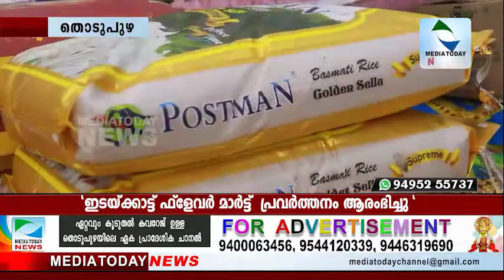Mediatoday News Thodupuzha 21-11-2020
ബസ്മതി റൈസ്  ആൻഡ് സ്‌പൈസസ് വിതരണ വില്പന രംഗത്ത് ഇരുപത്തി അഞ്ച് വർഷം പ്രവർത്തന പാരമ്പര്യമുള്ള ഇടയ്ക്കാട്ട് എന്റർപ്രൈസസിന്റെ പുതിയ സംരംഭമായ ഇടയ്ക്കാട്ട് ഫ്ളേവർ മാർട്ട് തൊടുപുഴ മാർക്കറ്റ് റോഡിൽ തടത്തിൽ സൈക്കിൾസ് സമീപം പ്രവർത്തനം ആരംഭിച്ചു.തൊടുപുഴ മർച്ചന്റ്സ് അസോസിയേഷൻ പ്രസിഡന്റ് രാജു തരണിയിൽ  ഉദ്ഘാടനം നിവ്വഹിച്ചു. തൊടുപുഴ മുനിസിപ്പൽ കൗൺസിലർ മുഹമ്മദ് അഫ്സൽ  ആദ്യവില്പന നടത്തി.